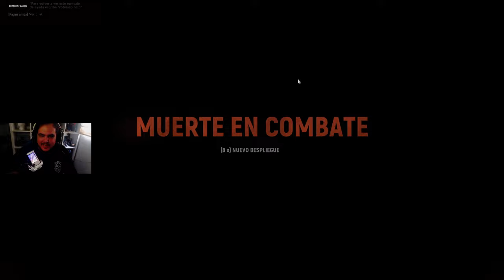BAZOOKA en OMAHA BEACH | HELL LET LOOSE